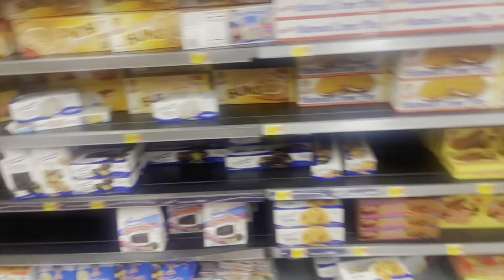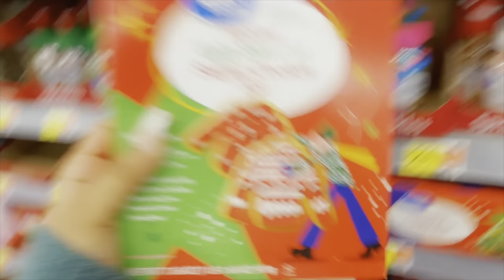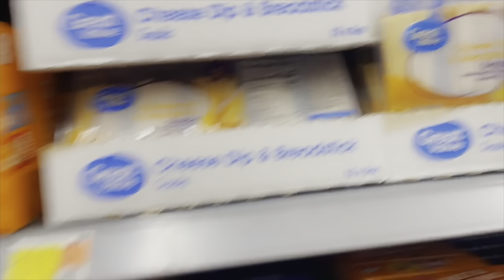Yule Vlog: Part 3 -found what I needed at Walmart